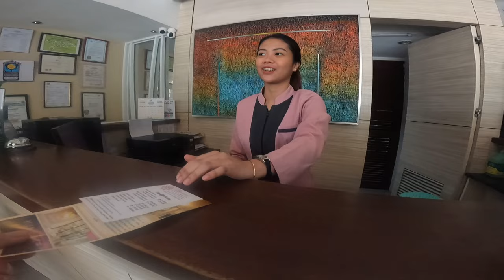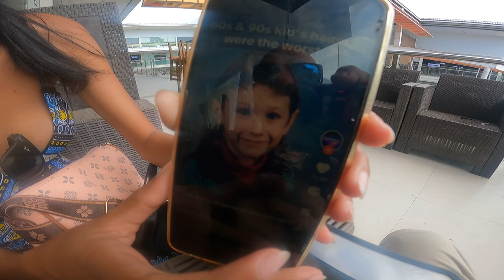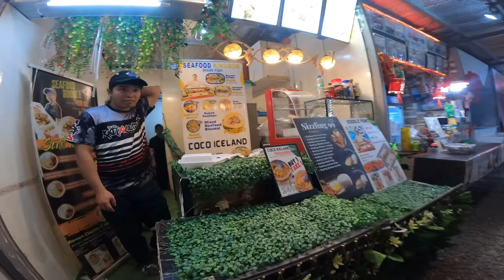This Hotel Was NOT Clean!!🇵🇭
Our airbnb time was up and we had no where to go. so we were temporarily homeless in the Philippines. finding some where to rent here is pretty easy you see rentals at every turn. This hotel was not clean we had to sleep on top of the covers.